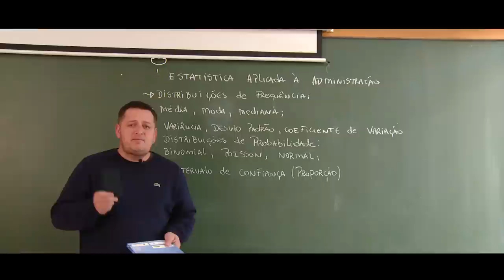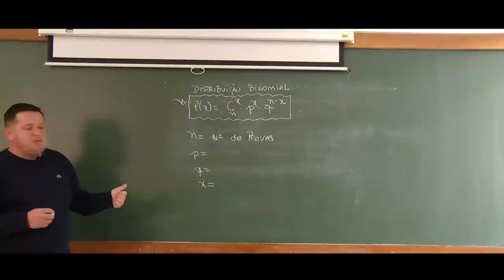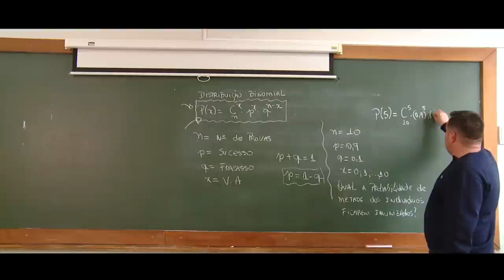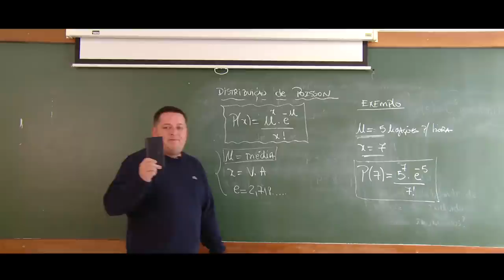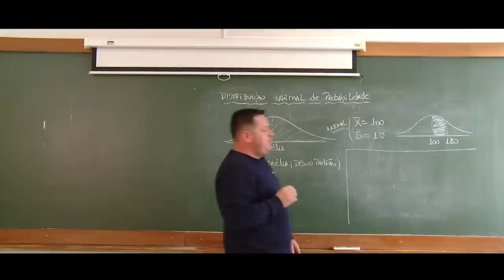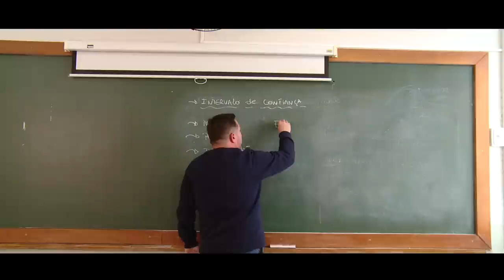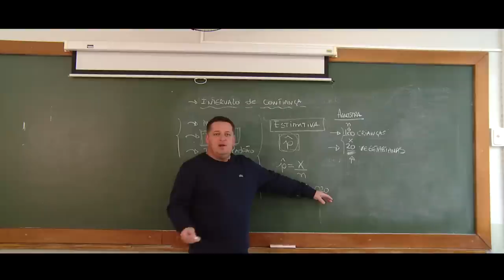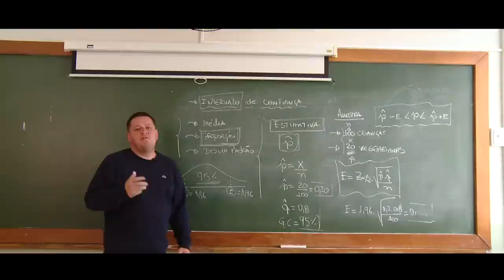[WEB] Estatística Aplicada à Administração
Webconferência da disciplina Estatística Aplicada à Administração com o professor Fabrício Duda. Curso de Administração Pública.